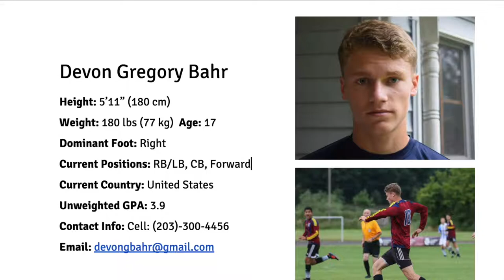Devon Bahr MCL Film